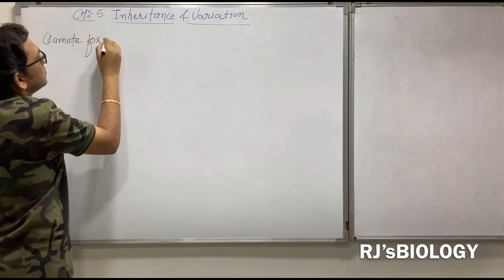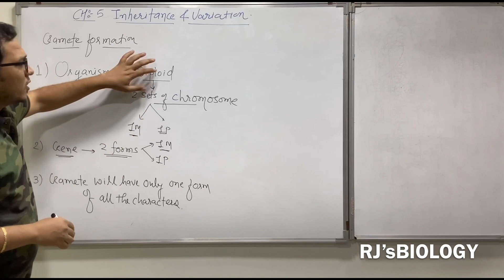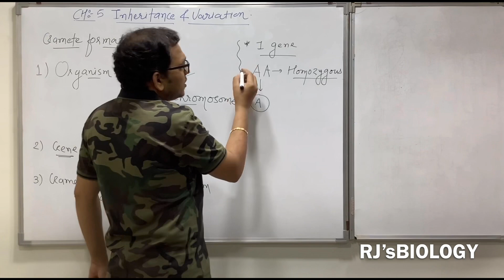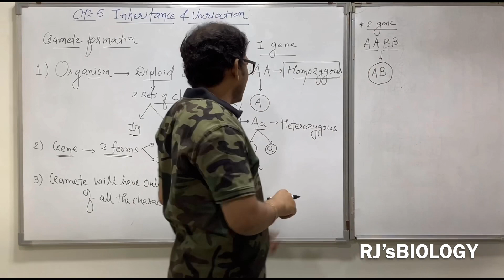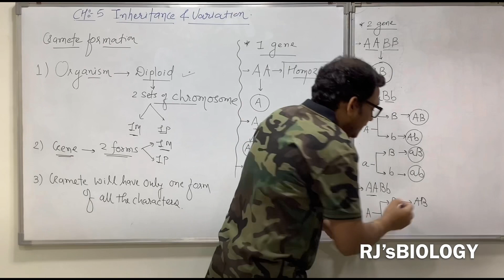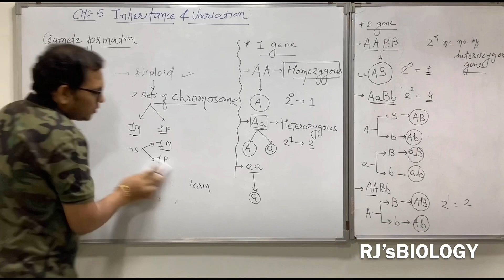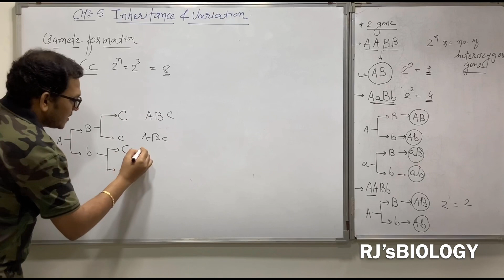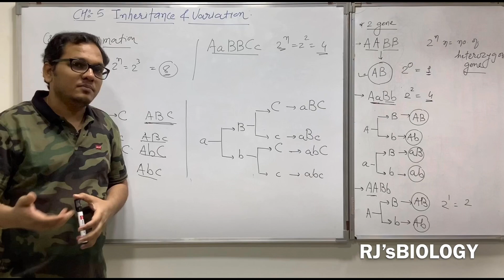NEET | BIOLOGY | NCERT | STD : 12 | CH: 5 INHERITANCE AND VARIATIONS | L-1| Topic - GAMETE FORMATION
I have started crash course for NEET2021

In this course we will complete whole biology syllabus of 11th and 12th science before NEET 2021